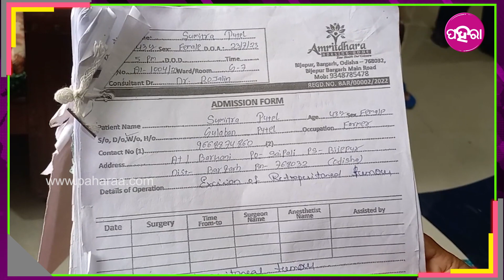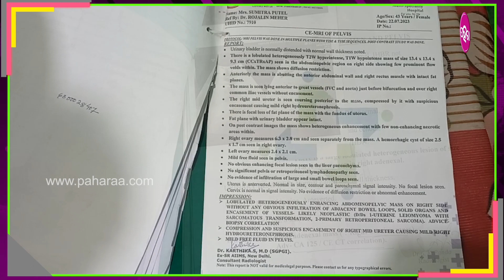Tumor Operation Under BSKY: ସୁମିତ୍ରା ପଟେଲଙ୍କର୍ ମାହାଲିଆ ହେଲା ଟ୍ୟୁମର୍ ଅପରେସନ୍... କାମ୍ ଦେଲା BSKY କାର୍ଡ୍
ବରଗଡ ଜିଲ୍ଲାର ବିଜେପୁରର ବ୍ଲକର ବରକାନି ଗାଁର ସୁମିତ୍ରା ପଟେଲକଁର୍ ପେଟେ ଟ୍ୟୁମର ହେଇଥିଲା । ଅପରେସନନେ ପାଖାପାଖି ୭୦ହଜାର ଖର୍ଚ୍ଚା ହେବା ବଲି ସୋର ପାଏଲେ । ଏନ୍ତା ସମିଆନେ ତାକୁଁ ଭରସା ଦେଲା ବିଜୁ ସ୍ୱାସ୍ଥ୍ୟ କଲ୍ୟାଣ ଯୋଜନାର ସ୍ମାର୍ଟ ହେଲଥ କାର୍ଡ । କାର୍ଡ କାମ୍ କେନ୍ତା ଦେସି ସେବାବଦେ ବୁଝାବୁଝି କରି ବିଜେପୁରର ଗୁଟେ ପ୍ରାଇଭେଟ୍ ନର୍ସିଂହୋମନେ କାର୍ଡ ଦେଖେଇକରି ଭର୍ତ୍ତି ହେଲେ । ସେଠାନେ ତାକଁର୍ ମାହାଲିଆନେ ଅପରେସନ୍ ହେଲା । ତ ସରକାରଙ୍କର୍ ଇ ଯୋଜନାର୍ ଫାଏଦା ଉଠେଇକରି ସେ କେନ୍ତା ହିସାବେ ମାହାଲିଆ ଅପରେସନ୍ ହେଇ ପାରଲେ ଜାନବାର୍ ଲାଗି ଦେଖୁନ୍ ଇ ଭିଡିଓ...